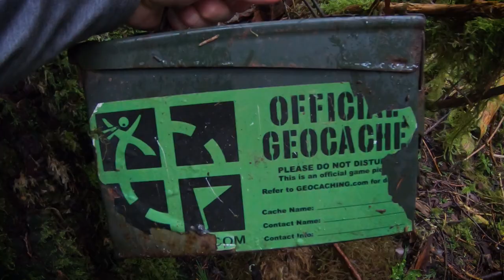GoPro Hiking, Fly-Fishing, Photography, Running, Snowboarding, Scuba, Kayaking and More!!!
While sitting at home (in Oregon) and bored out of my mind, I started to put together a bunch of my adventure GoPro videos! Pretty soon, it started to look really cool. So I got my hands on Adobe Premier Pro and went to work assembling an action GoPro video! I stayed up late at night watching Premier Pro tutorials and then edited away applying what I had learned.

All of these action clips are my own original GoPro material. They are from the past few years, and up to a few weeks ago before everything got shut down. This has been fun, frustrating, and therapeutic at the same time. In a way, it has helped deal with being locked up during these crazy times. Let me know what you think of the video! And of course, I'd be happy to answer any questions.

Action includes fly-fishing, snowboarding, scuba diving, hiking, kayaking, photography, steelheading, snorkeling, geocaching, and trail running.

Here's a link to my recent Metolius River Fly-Fishing Video!

* Locations: All across Oregon. A little bit of Maui.
* Camera: GoPro 7 and older.
* Editing Software: Adobe Premier Pro
   - First Act: Perscient by Howard Harper-Barnes
   - Second Act: Leap of Faith by Edgar Hoop
   - Third Act: Forever to Run by Howard Harper-Barnes

I'm working on some other material from my adventures!